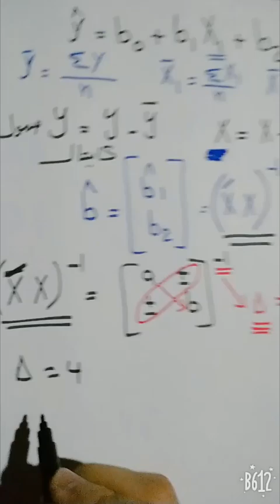3- Statistics - Part.1 - Multi regression and correlation analysis